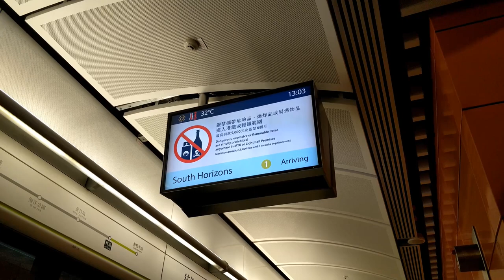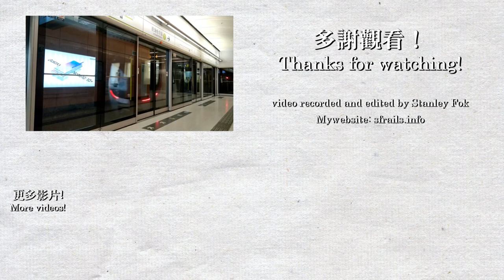【🚉車站短攝】利東站 Lei Tung - 港鐵南港島綫 (S-Train)